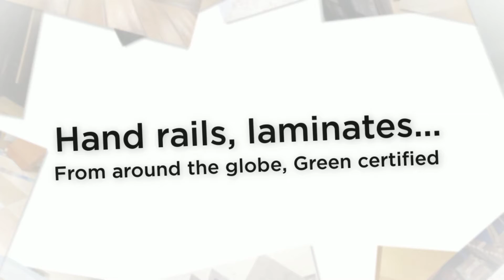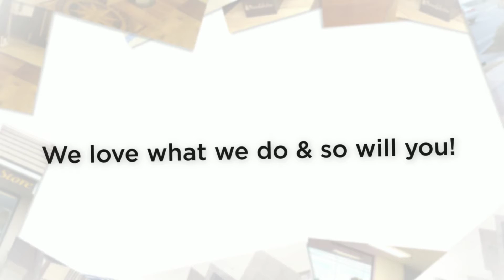IDN Flooring 91359, wholesale Flooring Canoga Park